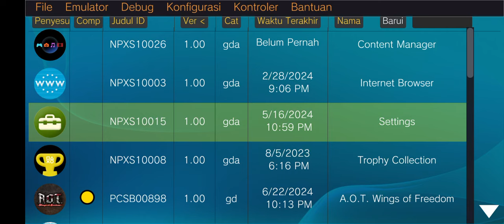Fantasy Hero: Unsigned Legacy - New Vita3K V12 Android - Mediatek Best akan Paling Lancar banget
Fantasy Hero: Unsigned Legacy PS Vita Di Emulator Vita3k V12 Android New Version ini Bisa Di Mainkan Dengan Lancar Di Mediatek Bro,ini game Sudah Playable banget, Settings ini Cocok Buat Spek Kentang Mediatek Helio G70 G80 & Dimensity 700 ke atas